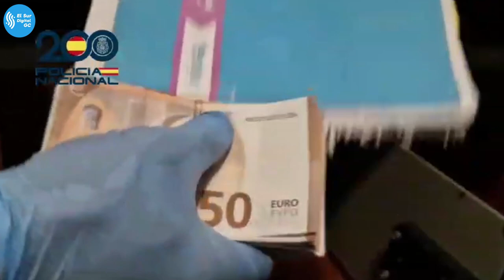Desarticulado un grupo criminal dedicado al tráfico de droga afincado en el archipiélago canario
Han sido detenidas tres personas, una de ellas el líder de ￼￼￼la organización criminal
Los arrestados vendían múltiples tipos de sustancias estupefacientes que distribuían desde unos domicilios del barrio capitalino de Zárate
El operativo policial establecido permitió incautar 2.5 kgs de heroína, 5.2 kgs de cocaína, 6,6 kgs de hachís, 436 grms de crack y 50 kgs de sustancia de corte para cocaína
También fueron intervenidos dos automóviles, una ￼motocicleta y más de 100.000€ en efectivo@elsurdigitalgc